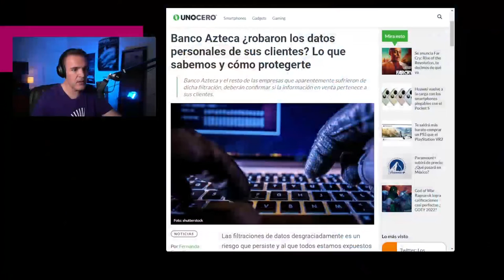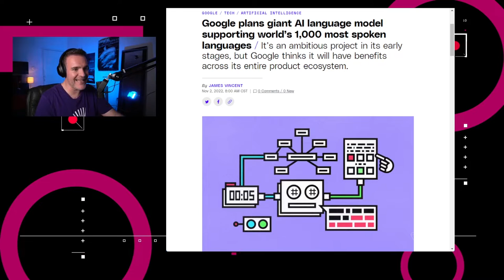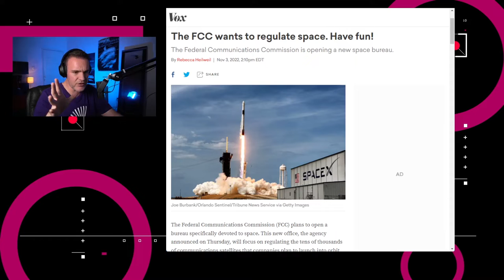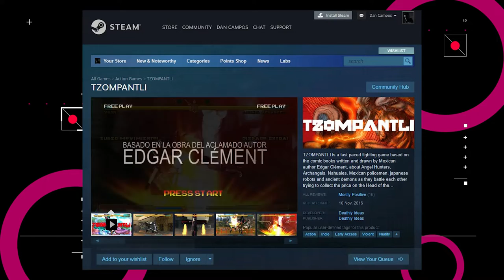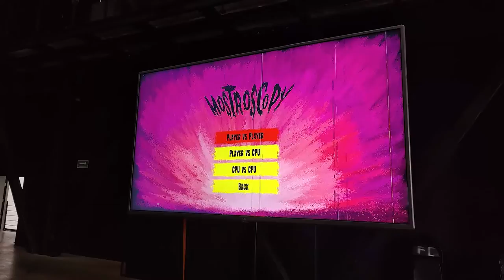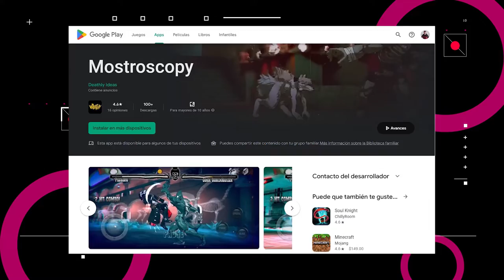La FCC busca regular el espacio - NTX 243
Posible filtración de datos de usuarios de Banco Azteca, la FCC busca regular el espacio y hablamos con el diseñador del juego Mostroscopy.

Noticias:

00:15 En el sitio de venta de datos Breached Forum, aparece una oferta de bases de datos de clientes de Banco Azteca, Walmart, Liverpool, Sears, Sanborns, así como del Sistema Único de Autodeterminación.

00:47 Finalmente llegó el nivel básico con anuncios de Netflix, disponible en Australia, Brasil, Canadá, Francia, Alemania, Italia, Japón, Corea, México, España, Reino Unido y Estados Unidos

01:18 Google anunció que está trabajando en un proyecto para desarrollar un modelo único de lenguaje de Inteligencia Artificial que admita los “1000 idiomas más hablados”.

01:47 Cinco exempleados de Twitter presentaron una demanda colectiva ante el Tribunal de Distrito de los Estados Unidos en San Francisco

02:19 En Estados Unidos, la Comisión Federal de Comunicaciones planea la creación de un departamento enfocado en la regulación de los satélites de comunicación que se encuentran o se encontrarán en órbita.

03:10 Este sábado, como parte del Festival de Cine de Terror Morbido  en colaboración con Ventana Sur, se montó el showroom de Maquinitas para conocer varios juegos desarrollados por talento latinoamericano. El día de hoy te comparto una charla que tuvimos con Gustavo Oribe, diseñador de Mostroscopy.